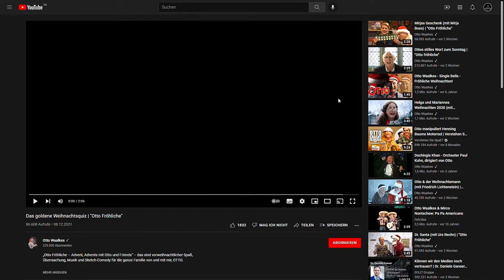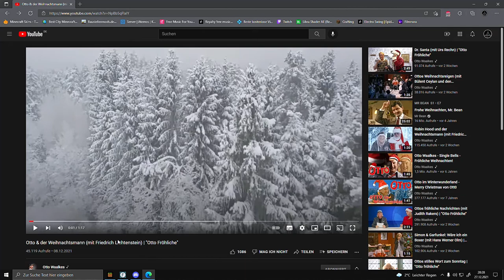StormanHD Reagiert auf Otto Waalkes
Um Mehr zu sehen Drücke auf "mehr Anzeigen"

Musik (Falls verwendet): epicsounds.com oder YouTube Musiklibery

Hoffentlich gefällt dir dieses Video wenn ja, kannst du gerne ein Abo darlassen, das würde mich sehr Freuen.